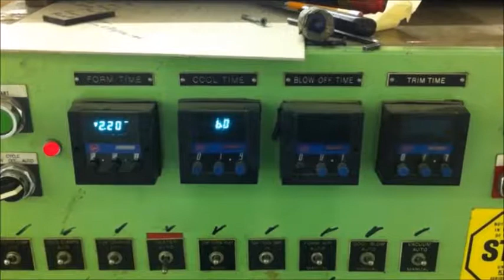Plastimach Used Thermoformers, CNC Routers, Die Cutters, Extruders, and Vacuum Forming Equipment